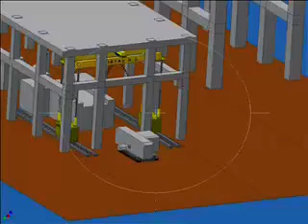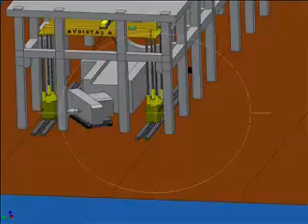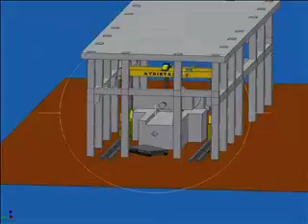80 Ton Ağırlığındaki Redüktörün Montajı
hidrolik krikolama sistemleri, hydraulic gantry systems, Aydıntaş Vinç, Aydıntaş Crane